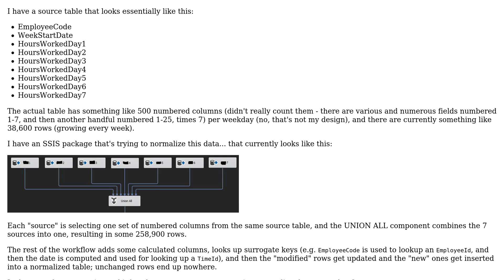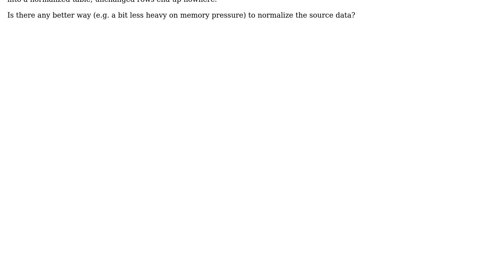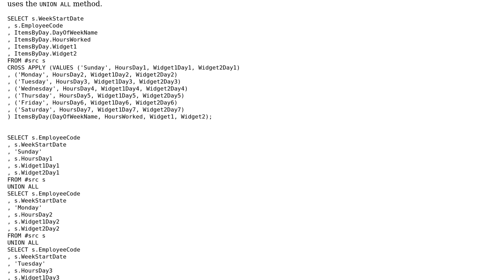Databases: Is it possible to combine 7 sources without a UNION?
With thanks & praise to God, and with thanks to the many people who have made this project possible! | Content (except music & images) licensed under CC BY-SA | Music | Images & others | With thanks to user Mathieu Guindon user Hannah Vernon and the Stack Exchange Network Trademarks are property of their respective owners. You are responsible for your own actions.